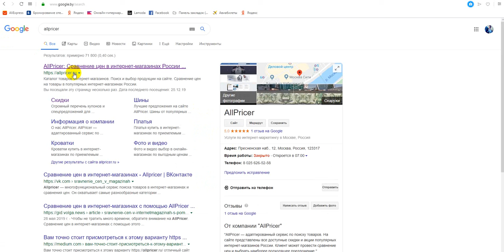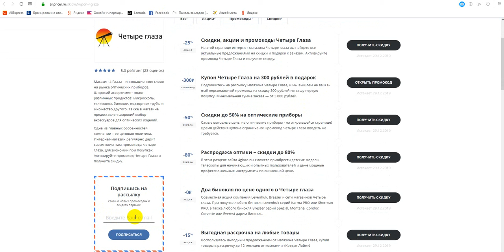Промокод Четыре Глаза на скидку - Промокоды Четыре Глаза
Получаем промокод на Четыре Глаза: промокод Четыре Глаза, скидки и акции. Как получить промокод Четыре Глаза? Поиск промокодов Четыре Глаза можно на сайте, ссылка выше в описании! Для активации необходимо нажать "открыть промокод Четыре Глаза", либо получить скидку для интернет-магазина Четыре Глаза.
Промокоды Четыре Глаза на скидку - активируйте, время действия промокодов ограничено! Предложения постоянно обновляются!